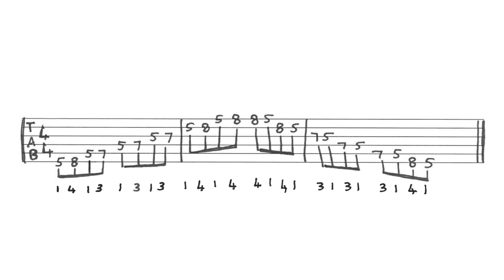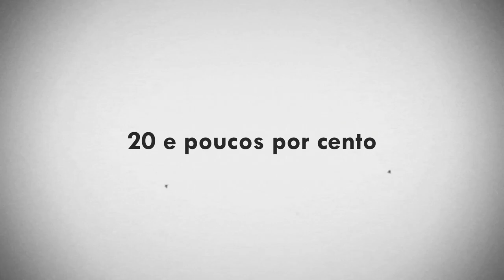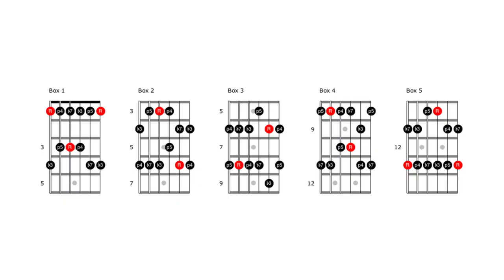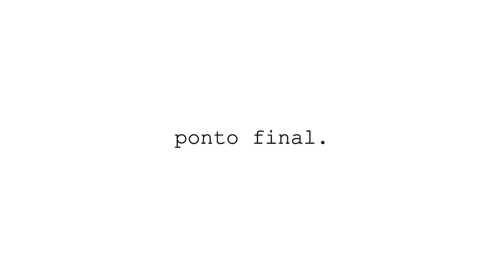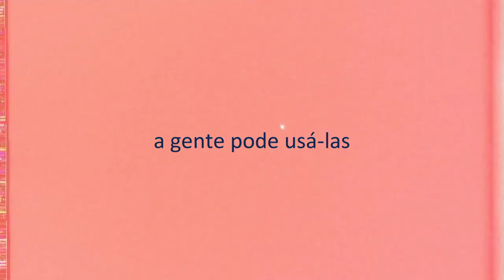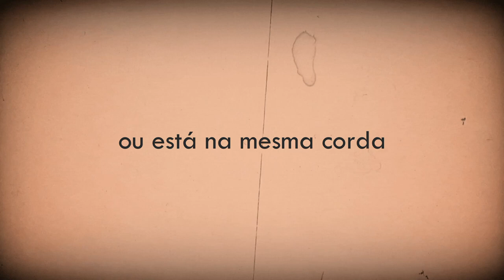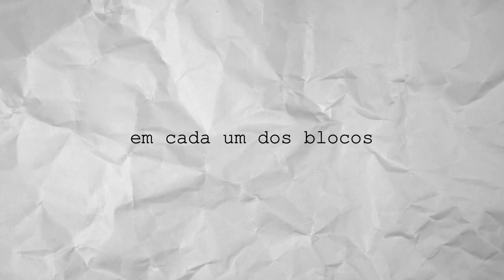Como MEMORIZAR e DOMINAR a escala PENTATÔNICA! | guitarra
Dicas de como ganhar domínio sobre a escala pentatônica na guitarra (e violão!). Aprender a escala em todas as posições é fundamental, mas também é importante pensar em como direcionar o fraseado. Nesse vídeo trago ideias de como estudar a escala e o que priorizar.